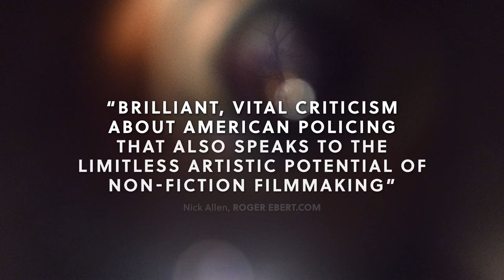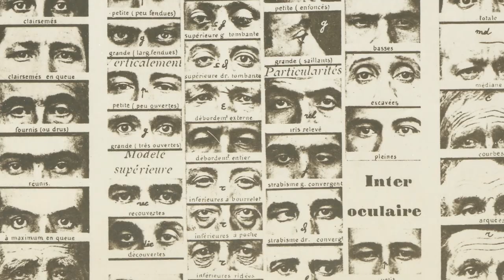All Light, Everywhere - Trailer | Antenna Documentary Film Festival 2022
10th Antenna Documentary Film Festival (2–13 February, 2022)

Cameras, weapons, algorithms, policing, surveillance – some of these inched their way into our lives, others barged in and became so ubiquitous it's as if they've always been here. Theo Anthony (Rat Film, Antenna 2017) explores the social and historical developments that tie these concepts together. While tracing our historical relationship with the image as weapon, Anthony also takes us on a guided tour through the facilities of Axon, a body camera manufacturer, and inside the Baltimore police department as they're trained to use them, brilliantly juxtaposing the motives and shortcomings of photographic innovation. Sundance award winner ALL LIGHT, EVERYWHERE is a mind-expanding feature that reminds us that no representation is truly objective – whether rendered by computer, captured on camera or seen with our own eyes. We always (always!) have a blind spot.